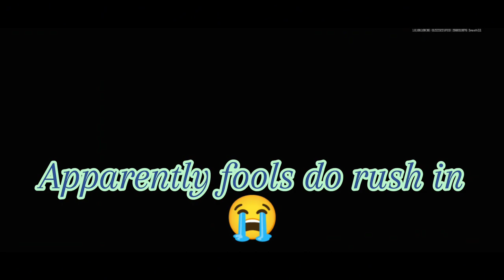Randoms in Northridge 😵‍💫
Well against my better judgement I still run with randoms. Please don't delete me. TBH I have found a few diamonds amongst the random riffraff. Anyway I almost always expect the worst and hope for the best. This one was on me though.